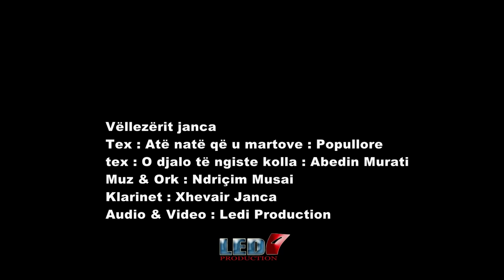Vellezerit Janca - Kolazh Popullore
Artist : Vellezerit Janca - Kolazh Popullore
Tex : Abedin Murati
Klarinet : Xhevair Janca
Muz & Ork : Ndriçim Musai
Audio & Video : Ledi Production
Të gjitha të drejtat ekskluzive janë të "LEDI Production"
Ndalohet rreptësisht me ligj kopjimi i audios & videos.